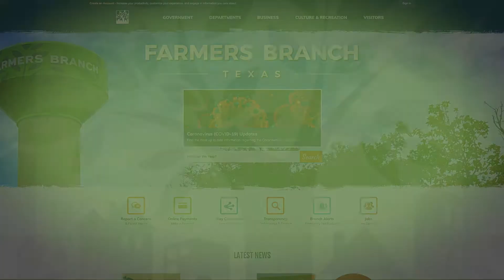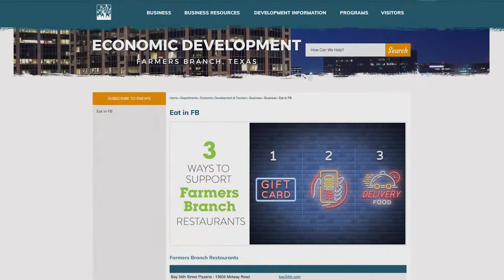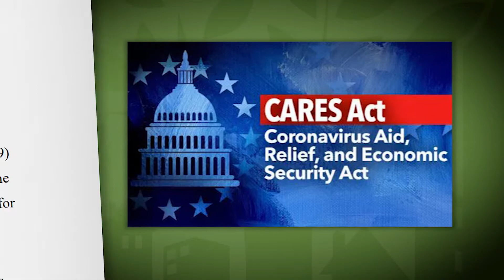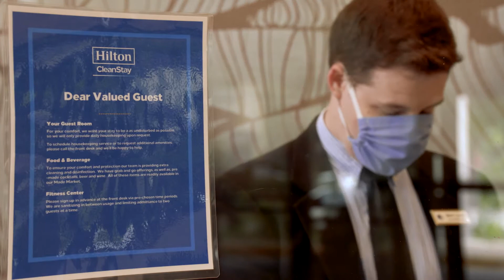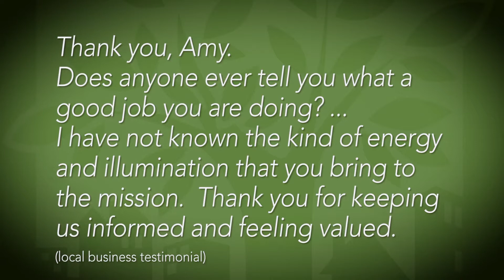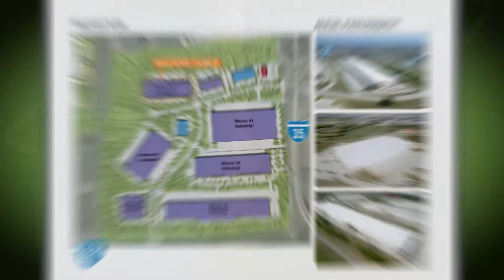Farmers Branch Economic Development Update 2020 YTD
The Farmers Branch Department of Economic Development & Tourism presents its update of 2020 To-Date, through Labor Day.